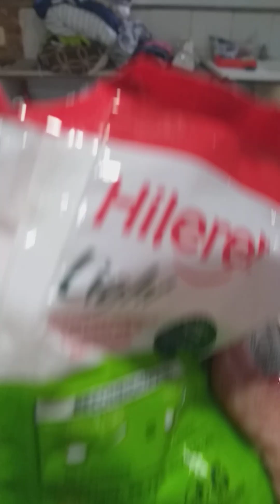palpitando las fiestas Patrias de Chile!🇨🇱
Haciendo empanadas de piña ,saladas y dulces